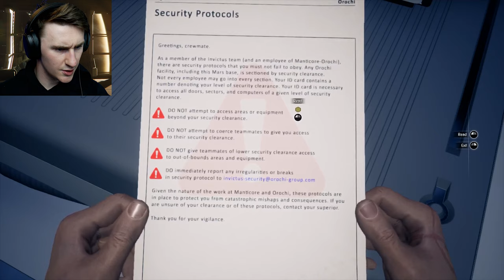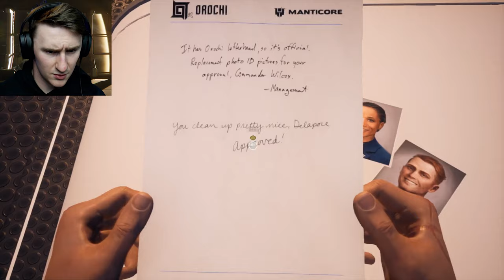MOONS OF MADNESS [Part 1] OH HELLO